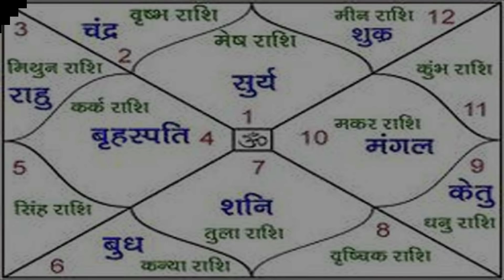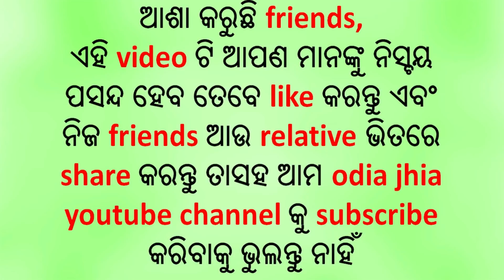ନିଜର କେଉଁ ସମସ୍ୟାକୁ ଦୂର କରିବା ପାଇଁ କେଉଁ ଦେବାଦେବିକୁ “ପୁଜା” କରବେ ଜାଣନ୍ତୁ